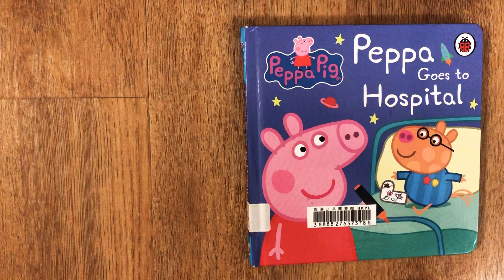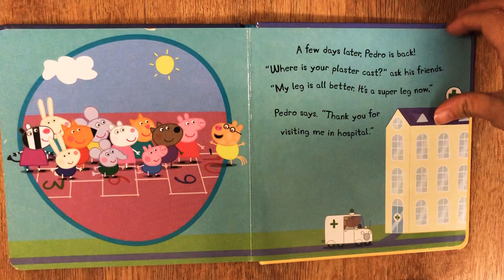Peppa goes to Hospital-Peppa Pig-Read a book with Mommy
Visiting the hospital